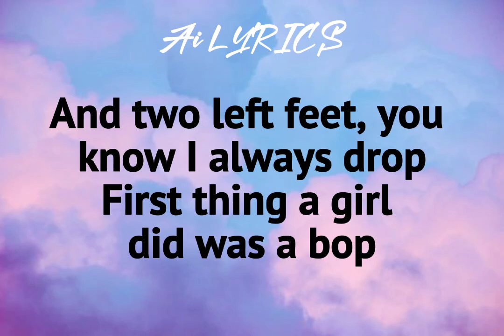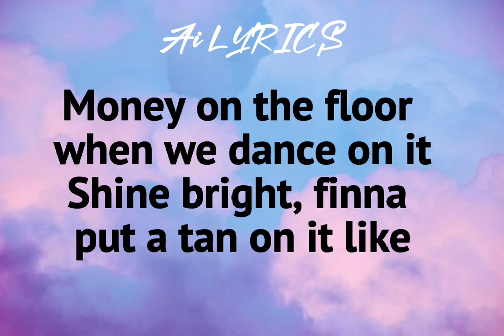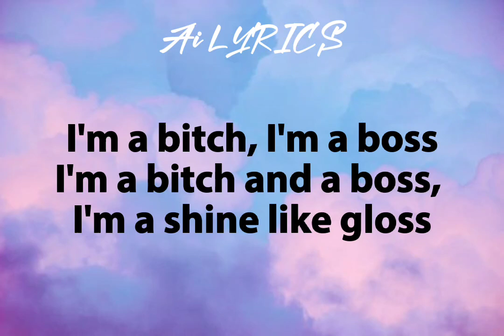Doja Cat- Boss Bitch (Lyrics)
🎵Boss Bitch Lyrics-

Mmm
I ain't tryna (ah)
I ain't tryna
I ain't tryna

Yeah, ain't tryna be cool like you
Wobblin' around in your high-heeled shoes
I'm clumsy, made friends with the floor
Two for one, you know a bitch buy four
And two left feet, you know I always drop
First thing a girl did was a bop
I'm the whole damn cake and the cherry on top
Shook up the bottom, made a good girl pop (hey)

You ain't even here to party
Ken in the club tryna pipe a Barbie
I don't wanna go, go, go with the flow
Backbend 'til I touch my toes
I don't wanna row, row, row the boat
Wrist full of rocks and I hope I float
Big up yourself 'cause you know they don't
I chew, chew, chew 'cause they hope I choke (hey)

I'm a bitch, I'm a boss
I'm a bitch and a boss, I'm a shine like gloss

Said, bitch, I'm the after, you've been the before
I been the stallion, you been the seahorse
Don't need a report, don't need a press run
All of my bad pics been all my best ones
I wear the hat and I wear the pants
I am advanced so I get advance
And I do my dance and cancel the plans
Said, boo, don't be mad 'cause you had a chance, drop (hey)

Said, I took it and I ran for it
I won it then I stand on it
Money on the floor when we dance on it
Shine bright, finna put a tan on it
Shine bright, finna put a tan on it like

Rrrr, ah, ah, ah
I'm a bitch (I'm a bitch), I'm a boss (I'm a boss)
I'm a bitch and a boss, I'm a shine like gloss (hey)